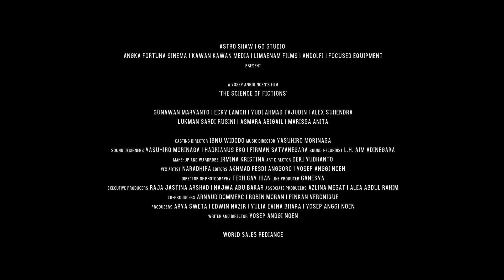OFFICIAL TRAILER The Science of Fictions (Hiruk-Pikuk Si Al-Kisah)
Siman discovers a foreign crew shooting a moon landing. He gets caught and his tongue is cut off. He goes through life in slow motion, imitating an astronaut in outer space, labeled as crazy.

Director
YOSEP ANGGI NOEN

Cast
GUNAWAN MARYANTO , YUDI AHMAD TAJUDIN, ECKY LAMOH, ALEX SUHENDRA, ASMARA ABIGAIL, MARISSA ANITA, LUKMAN SARDI

Producer
YOSEP ANGGI NOEN, EDWIN NAZIR, ARYA SWETA, YULIA EVINA BHARA

Co-producer
ARNAUD DOMMERC, ROBIN MORAN, PINKAN VERONIQUE

Executive producer
RAJA JASTINA ARSHAD, NAJWA ABU BAKAR

Cinematography
TEOH GAY HIAN

Music
YASUHIRO MORINAGA

Costumes
IRMINA KRISTINA

Screenplay
YOSEP ANGGI NOEN

Sound Recordist
L.H. AIM ADI NEGARA

Sound Designer
YASUHIRO MORINAGA, HADRIANUS EKO, FIRMAN SATYANEGARA

Editing
YOSEP ANGGI NOEN, AKHMAD FESDI ANGGORO

Art Director
DEKI YUDHANTO

Casting Director
IBNU WIDODO

Production
KAWANKAWAN MEDIA
ANGKA FORTUNA SINEMA
LIMAENAM FILMS

Co-production
ANDOLFI
ASTRO SHAW
GOSTUDIO
FOCUSED EQUIPMENT

World Sales
REDIANCE